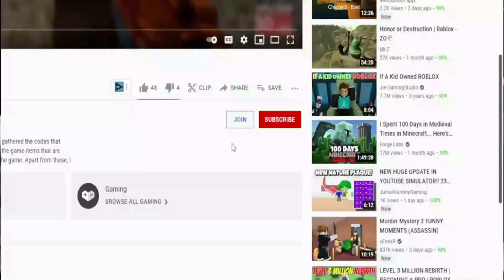(2022) **NEW** 🔮 Roblox Multiverse Fighters Simulator Codes 🔮 ALL 2x💵 CODES!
Roblox Multiverse Fighters Simulator Codes. I have put together all the new secret codes of Roblox Multiverse Fighters Simulator in this video. Multiverse Fighters Simulator is a Roblox game where we destroy the enemies on the map using Superheroes and try to win more powerful superheroes with the money we earn. You can get extra boosts by using the codes. Enjoy watching.

RabbiToPoliS,Roblox Multiverse Fighters Simulator Codes,roblox,codes,multiverse fighters simulator codes,roblox codes,roblox multiverse fighters simulator,roblox multiverse fighters simulator codes,multiverse fighters simulator